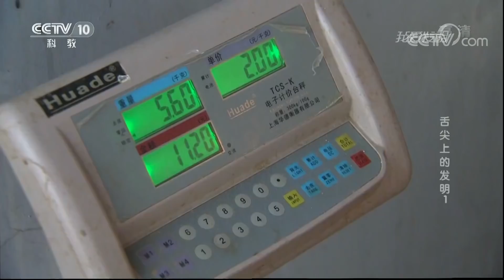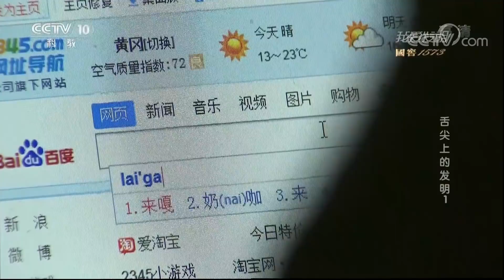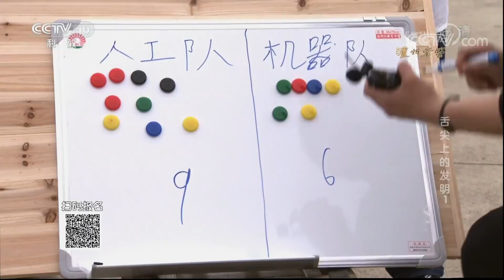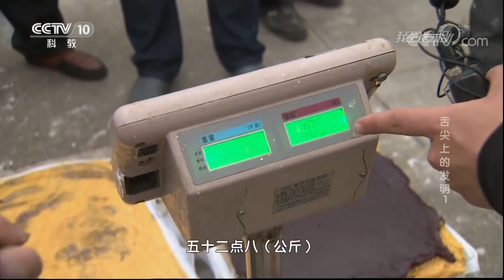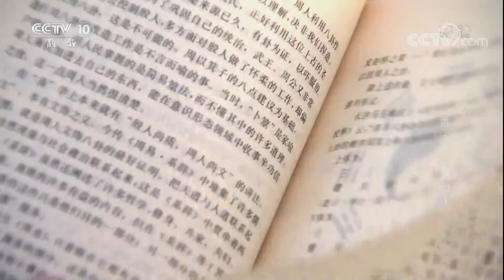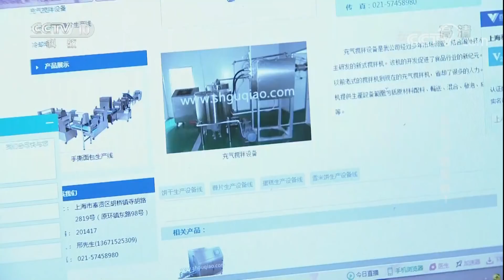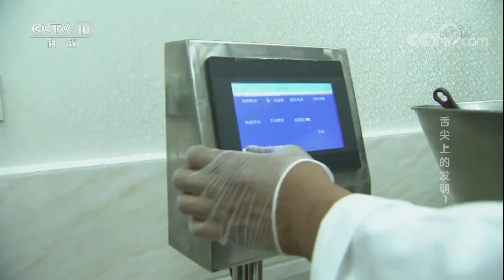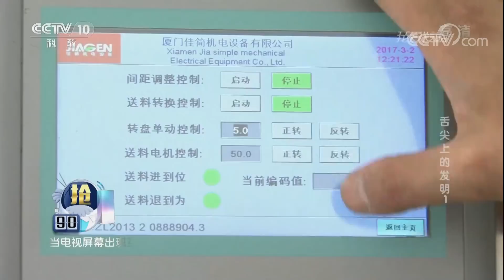《我爱发明》 20180306 舌尖上的发明1 | CCTV科教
本期节目主要内容：湖北省黄冈市的发明人许启冰发明了一台快速做熟发糕的机器。通过通电的铁片在米浆的作用下形成短路发热，快速的将米浆蒸熟。后续增加了自动断电系统与漏电保护系统，提升了发糕机的安全性和稳定性，大大减少了发糕蒸制过程中消耗的时间，提高了产量。